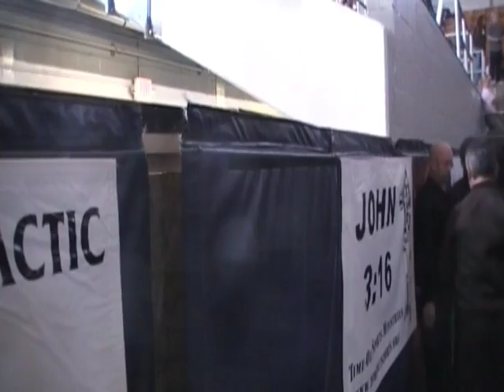2009 OAC JH State Finals Intros